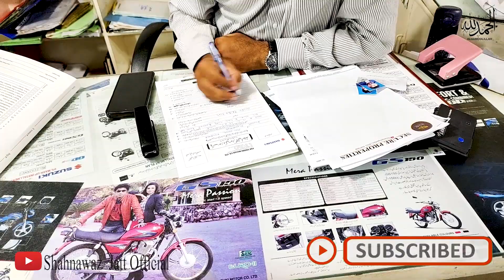Suzuki GS150 Model 2023 Installment Plan | New Bike Gift to Houssain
AOA

Hope your are dong well i am shahnawaz Mehmood i create this channel
in this vlog we buy new suzuki bike on installment plan and give gift to hussain title of video is

Thanks
Shahnawaz Mehmood
Shahnawazjattg